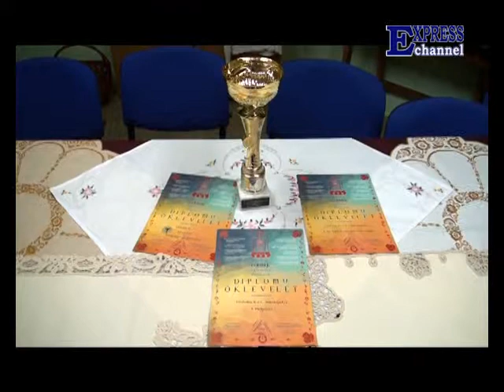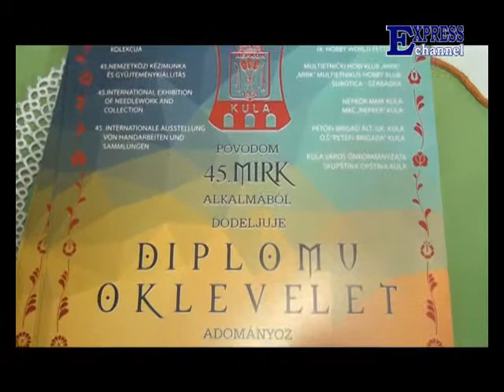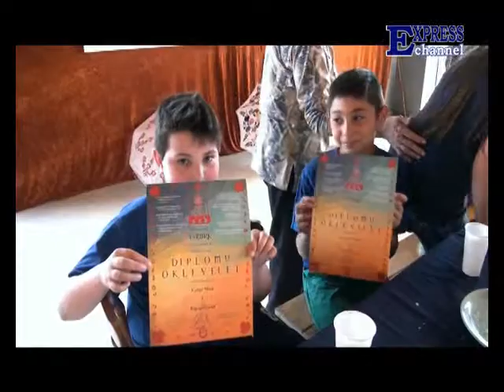Kultúrvarázs - 77. műsor